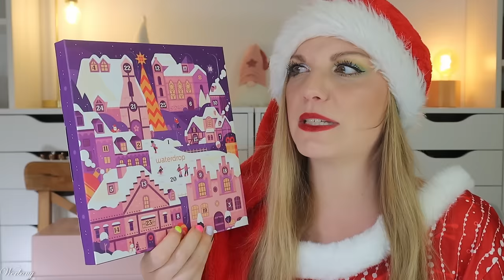NAJA 💧 Waterdrop Mini Adventskalender 2024 Unboxing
hier siehst du den Inhalt von dem @waterdropofficial  Adventskalender 2024.
Für 22,90 € erhalten wir jeden Tag einen Waterdrop. Lohnenswert ist er jedoch nur, wenn man ihn im Set mit dem großen Adventskalender kauft.

00:00 Ho Ho Ho ihr Lieben!
Der Adventskalender kostet 22,90 €
01:35 Kläppchen 1
02:05 Kläppchen 2
02:37 Kläppchen 3
02:57 Kläppchen 4
03:15 Kläppchen 5
03:38 Kläppchen 6
04:00 Kläppchen 7
04:20 Kläppchen 8
04:51 Kläppchen 9
05:13 Kläppchen 10
05:25 Kläppchen 11
05:47 Kläppchen 12
06:01 Kläppchen 13
06:38 Kläppchen 14
06:47 Kläppchen 15
07:06 Kläppchen 16
07:24 Kläppchen 17
07:33 Kläppchen 18
07:43 Kläppchen 19
07:57 Kläppchen 20
08:10 Kläppchen 21
08:21 Kläppchen 22
08:39 Kläppchen 23
08:58 Kläppchen 24
09:11 Kläppchen 25
09:20 Mein Fazit

Liebe Grüße
Claudi